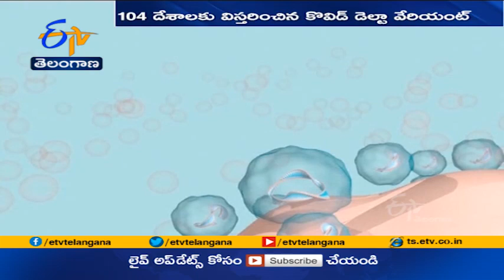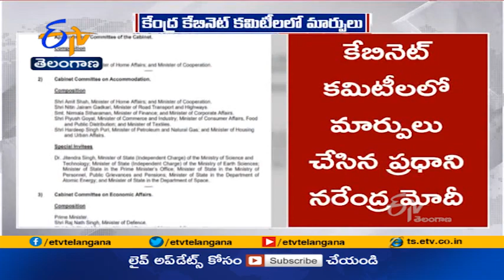Ghantaravam 12 Noon | Full Bulletin | 13th July 2021 | ETV Telangana | ETV Win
13th July 2021 | Ghantaravam 12 Noon | ఘంటారావం | ETV Telangana | ఈటీవీ తెలంగాణ | ETV Win | ఈటీవీ విన్‍